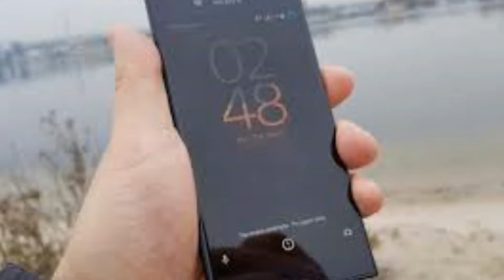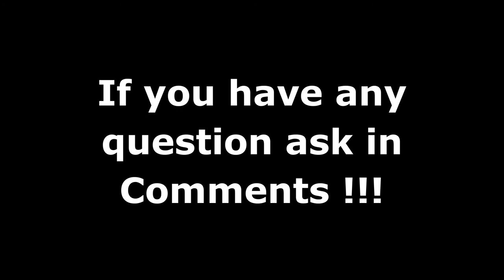Sony Xperia XZ 2 vs XZ 2 Compact | 2018